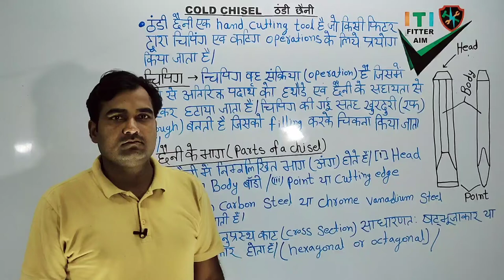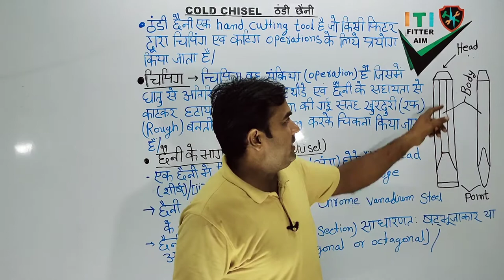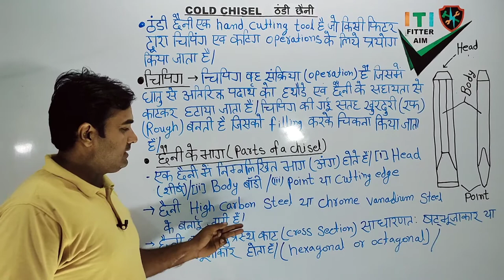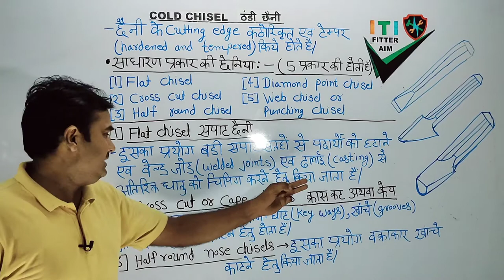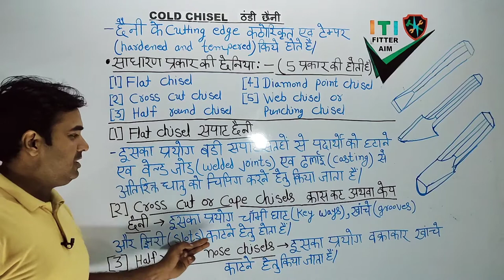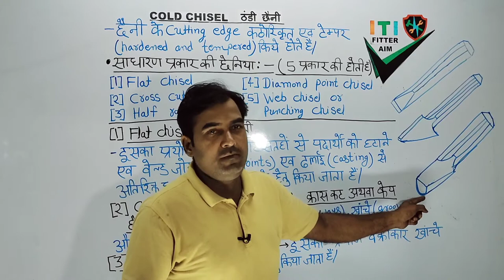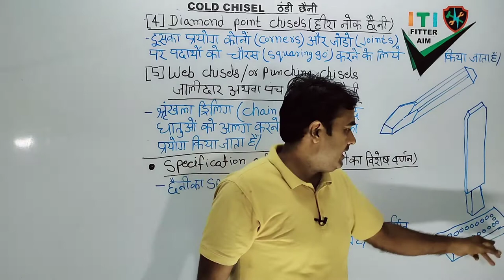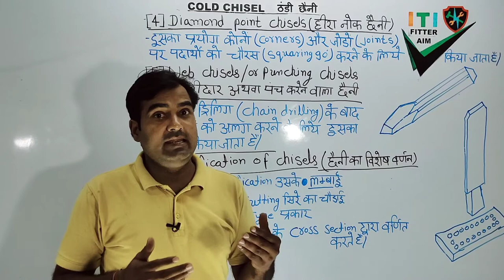COLD CHISEL/ITI FITTER TRADE THEORY.EX-1.2.21/1ST SEMESTER NSQF LEVEL-5 NIMI.ITI FITTER AIM